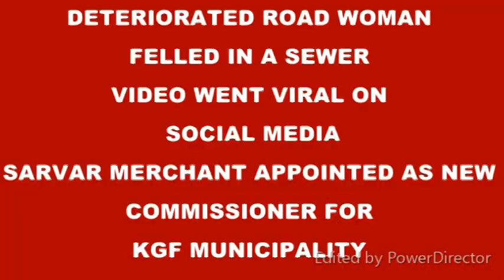KGF KK TV#SCUTORIEST INCLUDING A WOMEN SLIPPED IN TO A OPEN DRINAGE NEAR OLD SWARNAKUPPAM YESTERDAY